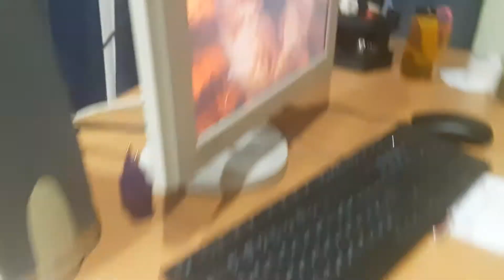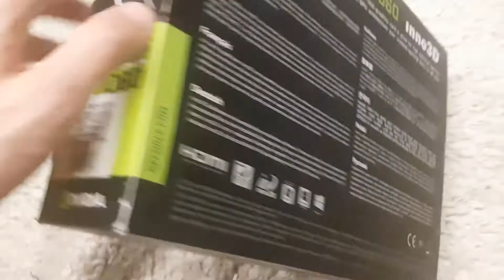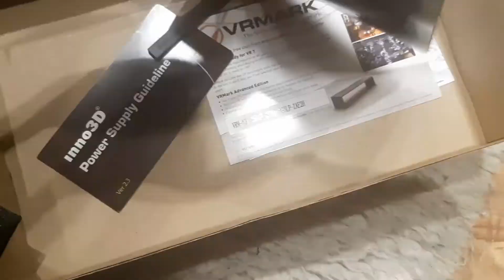gtx 1060 6gb furmark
furmark тест моей gtx1060 6 gb проходит без нареканий